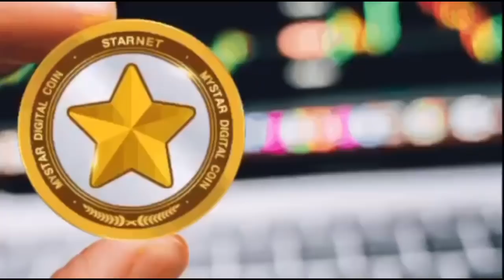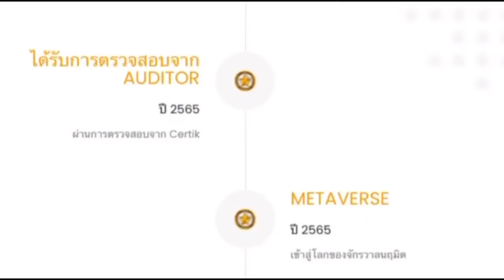สาเหตุหลัก ราคา BabyDogecoin ตกรถ ถึงแม้ผู้ถือหลักล้าน!?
Welcome 🙌🏼

SQADToken (SQAD) is a fully decentralized, community-built project to support charities that support veterans.

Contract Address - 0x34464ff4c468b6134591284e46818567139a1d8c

- LIKE & RETWEET everything you see
- After 20 seconds you are done ✅

Listed